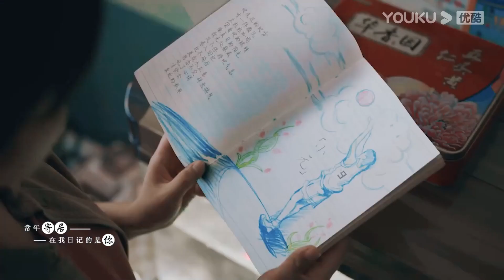【井柏然暗恋视角】“我爱了你不知道多少个年头”，原来杨紫在他眼里会发光的欸！| Psychologist | 杨紫✖井柏然| 女心理师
★集数：45集